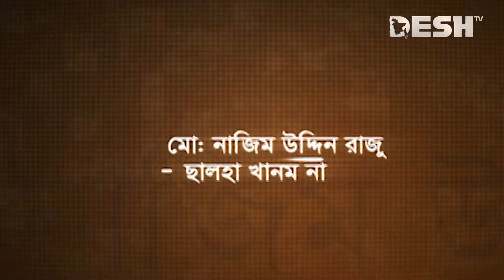হাসির নাটক অফ স্ক্রীন | Bangla Comedy Natok | EP 65 | Chanchal | jenny | Dr. Ejaj | Desh TV Drama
Drama                            :  Off Screen
Cast                                :  Chanchal Choudhuri, Jeni, Dr. Ejaj, Shohel Khan, Asif, Shadhin Khosru
Direction                        :  Muhammad Mostofa Kamal Raj

নাটক                               :  অফ স্ক্রীন
অভিনয়ে                          : চঞ্চল চৌধুরী,  জেনি,  সাজু খাদেম,  ডা: এজাজ, স্বাধীন খসরু, মাজনুন মিজান,
                                            সোহেল খান, আসিফ

 42, Shaheed Sangbadik Selina Parveen Sarak, Malibag 1217 Dhaka, Dhaka Division, Bangladesh